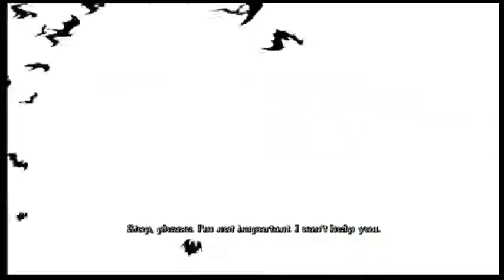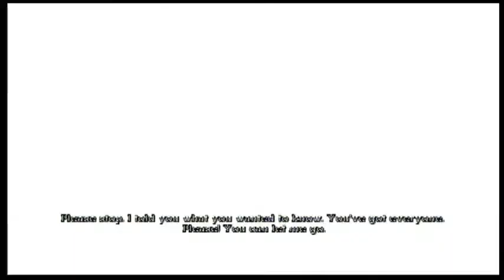Batman: Arkham Asylum - Part 30 - Going Deeper Underground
Welcome to my next big project and my first ever PlayStation 3 game on my channel, Batman:Arkham Asylum.This will not be a 100% playthrough, so I wont be getting all the Riddler trophies and riddles. I won't get all the Interview Tapes, either. Just the ones I come across while playing the game. It really helps me out.